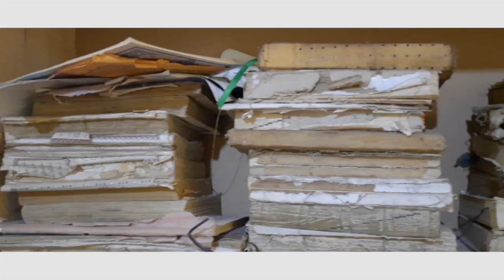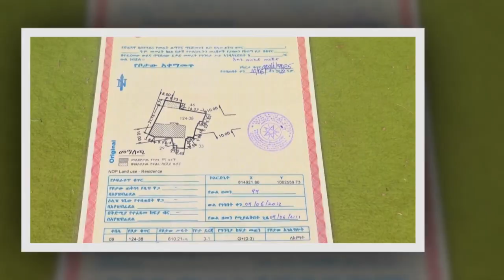gargarsae msjeba ibn masud walne hgarnu